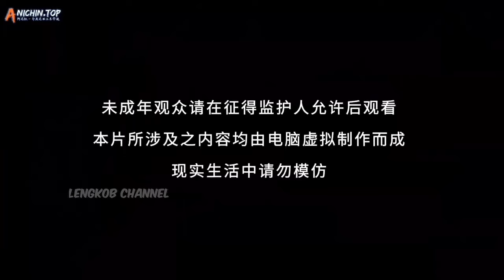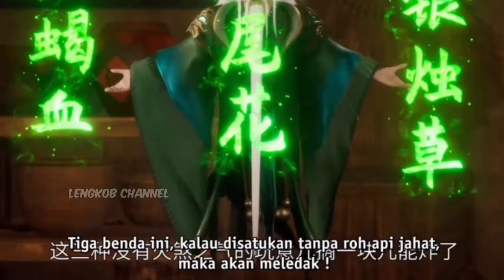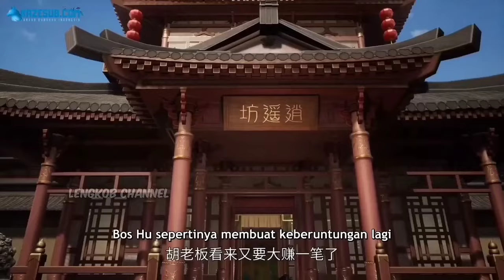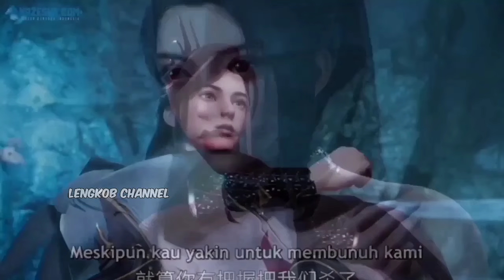PETUALANGAN PEMUDA S4GNE3 DAN GURU LEMAH UNTUK JADI YANG TERKUAT ‼️ KING OF LOOSE CULTIVATORS